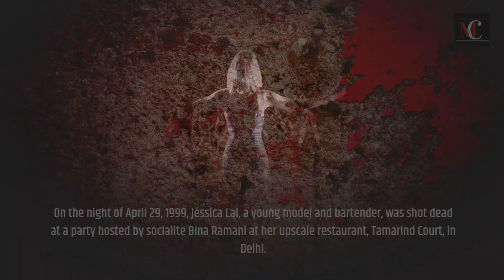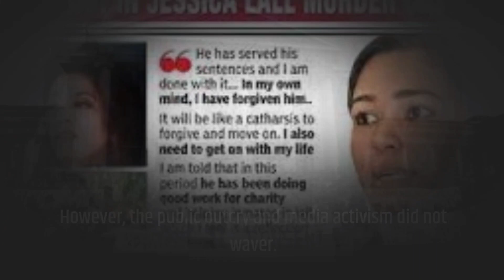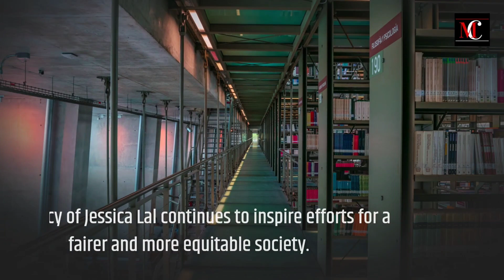Jessica Lal murder case 1999 in Hindi | Real murder case | Kya hua the Jessica Lal ke saath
जेसिका लाल मर्डर केस, जो 1999 में सामने आया, भारतीय आपराधिक न्याय प्रणाली और अक्सर न्याय में बाधा डालने वाली शक्ति की गतिशीलता के सामने आने वाली चुनौतियों की याद दिलाता है। इस मामले ने राष्ट्रीय ध्यान आकर्षित किया, सार्वजनिक आक्रोश को उकसाया और भ्रष्टाचार, गवाहों को डराने-धमकाने और मुकदमों की निष्पक्षता के बारे में महत्वपूर्ण चर्चाएँ शुरू कीं।
29 अप्रैल, 1999 की रात, जेसिका लाल, एक युवा मॉडल और बारटेंडर, दिल्ली के एक लोकप्रिय रेस्तरां टैमरिंड कोर्ट में एक भीड़ भरी सामाजिक सभा में काम कर रही थी। एक विवाद तब हुआ जब प्रभावशाली राजनेता विनोद शर्मा के पुत्र मनु शर्मा ने बार बंद होने के बावजूद पेय की मांग की। जेसिका लाल ने रेस्टोरेंट की नीति का पालन करते हुए उसे सर्व करने से मना कर दिया। जवाब में, शर्मा ने हकदारी और गुस्से का प्रदर्शन करते हुए कथित तौर पर एक बंदूक निकाली और कई गवाहों के सामने जेसिका लाल को गोली मार दी।
फायरिंग के बाद से दहशत और दहशत का माहौल व्याप्त हो गया है. आरोपी मनु शर्मा को अपने प्रभावशाली परिवार का समर्थन और संरक्षण प्राप्त था। गवाहों को अत्यधिक दबाव और धमकियों का सामना करना पड़ा, जिसके कारण मामले का शुरुआती पतन हुआ। आश्चर्यजनक रूप से, पहले परीक्षण के दौरान, महत्वपूर्ण चश्मदीदों ने अपने बयान बदल दिए या शत्रुतापूर्ण हो गए, उनके कार्यों को डर या जबरदस्ती के लिए जिम्मेदार ठहराया। फरवरी 2006 में मनु शर्मा के बरी होने से पूरे देश में स्तब्ध हो गए, जिसने कानूनी प्रणाली के भीतर गहरे मुद्दों को उजागर किया। यह फैसला उस दण्डमुक्ति का प्रतीक है जिसका प्रभावशाली व्यक्ति अक्सर आनंद लेते थे, न्याय में जनता के विश्वास को मिटाते हुए और भारत में प्रचलित सामाजिक विषमताओं को और उजागर करते हुए। हालाँकि, इस फैसले ने एक महत्वपूर्ण मोड़ के रूप में भी काम किया जिसने जनता के गुस्से और न्याय की माँग को बढ़ाया।
मीडिया की सक्रियता और सार्वजनिक आक्रोश से प्रेरित होकर, इस मामले पर दोबारा गौर किया गया और फिर से सुनवाई का आदेश दिया गया। पत्रकारों, एक्टिविस्टों और जनता के अथक प्रयासों ने न्याय व्यवस्था की नाकामी को सुधारने के लिए कानूनी व्यवस्था पर भारी दबाव डाला। 2006 में फिर से मुकदमा शुरू हुआ, और अभियोजन पक्ष ने जीवित गवाहों की मदद से एक मजबूत मामला पेश किया जिन्होंने बहादुरी से अपने डर पर काबू पाया। आखिरकार, दिसंबर 2006 में, मनु शर्मा को दोषी पाया गया और दिल्ली उच्च न्यायालय ने आजीवन कारावास की सजा सुनाई। इस फैसले से जेसिका लाल के परिवार और पूरे देश को राहत मिली है। इस मामले ने भारतीय न्याय प्रणाली की खामियों को उजागर किया, सत्ता के प्रभाव, भ्रष्टाचार और गवाह संरक्षण के बारे में प्रासंगिक सवाल उठाए।
जेसिका लाल मर्डर केस ने न्यायिक सुधारों की आवश्यकता पर एक राष्ट्रव्यापी बहस छेड़ दी। इसने कानूनी कार्यवाही में राजनीतिक शक्ति और धन के प्रभाव का मुकाबला करने के लिए गवाह सुरक्षा कार्यक्रमों और तंत्र के कार्यान्वयन के महत्व को रेखांकित किया। मामले के बाद जनता के दबाव ने न्यायपालिका की निष्पक्षता और जवाबदेही पर चर्चा को प्रेरित किया, जिससे इन प्रणालीगत चुनौतियों को दूर करने पर नए सिरे से ध्यान केंद्रित किया गया।
मुकदमे के बाद के वर्षों में, जेसिका लाल मर्डर केस ने भारतीय समाज पर स्थायी प्रभाव छोड़ा है। इसने प्रभावशाली व्यक्तियों द्वारा किए गए अपराधों के पीड़ितों द्वारा सामना किए गए न्याय के संघर्ष के एक शक्तिशाली अनुस्मारक के रूप में कार्य किया है। मामले ने कानून के समक्ष पारदर्शिता, निष्पक्षता और समानता की मांग करने वाले आंदोलनों को प्रेरित किया है। यह प्रणाली की अपर्याप्तताओं को उजागर करने और अपराधियों को जवाबदेह ठहराने में मीडिया और सार्वजनिक सक्रियता द्वारा निभाई गई महत्वपूर्ण भूमिका पर भी जोर देता है।
जेसिका लाल मर्डर केस भारत के कानूनी इतिहास में एक महत्वपूर्ण अध्याय बना हुआ है। यह एक निष्पक्ष और निष्पक्ष न्याय प्रणाली सुनिश्चित करने के लिए निरंतर प्रयासों की आवश्यकता पर प्रकाश डालता है, जहां सच्चाई और न्याय की खोज पर शक्ति और प्रभाव का कोई प्रभाव नहीं होता है। यह मामला पीड़ितों के अधिकारों की रक्षा करने और सभी के लिए न्याय के सिद्धांतों को कायम रखने की सामूहिक जिम्मेदारी की याद दिलाता है।